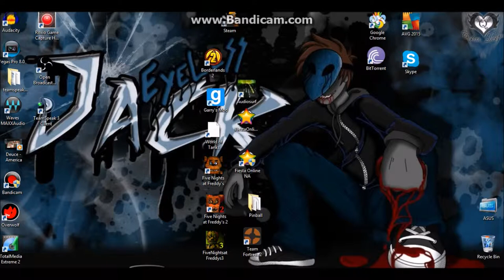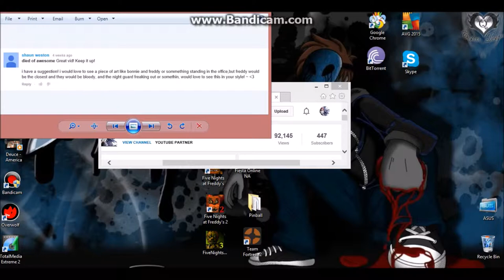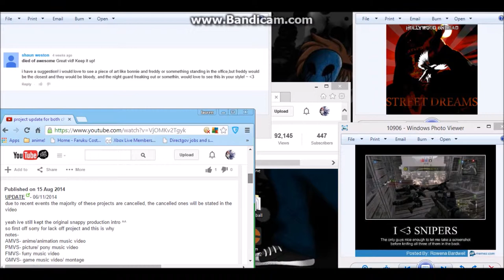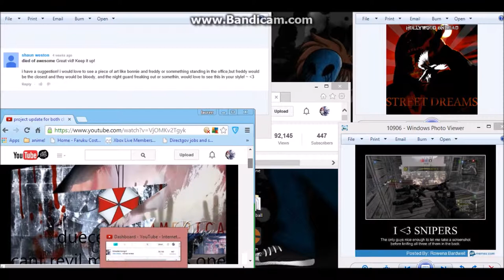lets not play FNAF 3- NOPE! NOPE! NOPE!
Scott you are an evil man!
five nights at freddys 3 is a lot worse then the 1st and 2nd put together and I don't think ill coming back to this unless it becomes a really big request.